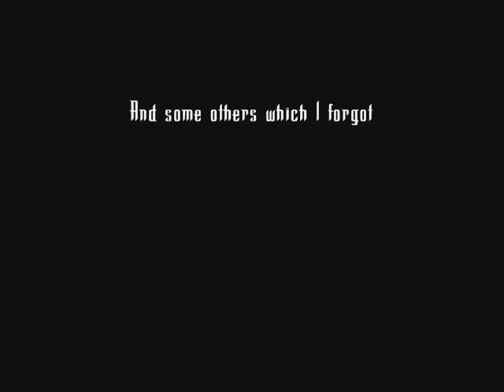Toothless Donkeys Zul'Gurub Hakkar Disaster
We went with 20 man to Zul'Gurub (only a few have real raiding experience, all others have some or nothing) So after 2 bosses, we went straight for Hakkar, stupid mistake after all.